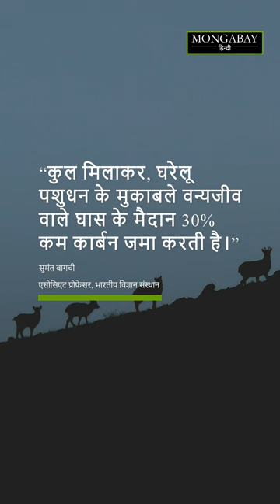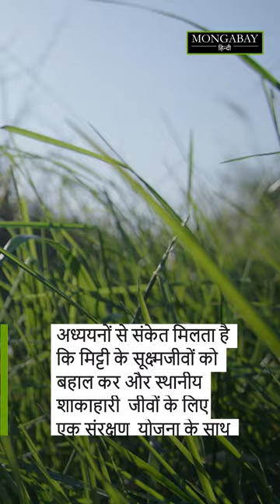शाकाहारी जीवों का जलवायु पर प्रभाव [Impact of livestock and wild herbivores on climate]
शाकाहारी जीवों के घास चरने का असर पारिस्थितिक तंत्र पर होता है। वे घास के मैदानों में सॉइल कार्बन या मृदा कार्बन को प्रभावित करते हैं। घरेलू पशुधन और जंगली शाकाहारी जीव का मिट्टी और जलवायु पर अलग-अलग प्रभाव पड़ता है।  Livestock (cows, goats, sheep, horses, etc.) and wild herbivores (yak, argali, ibex, bharal, etc.) differ in impacts on soil carbon and ultimately the climate finds a study. Extensive use of antibiotics on livestock may restrict soil carbon by altering the efficiency with which microorganisms convert absorbed carbon into their own biomass.